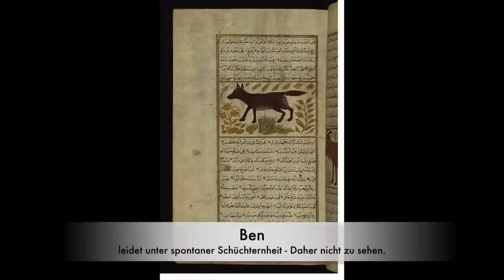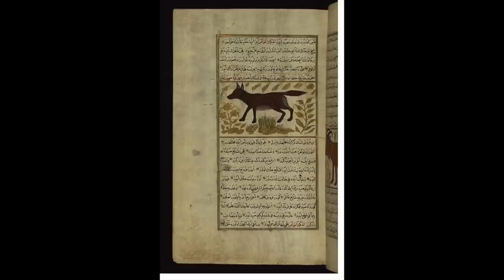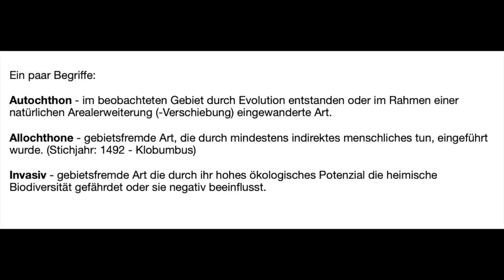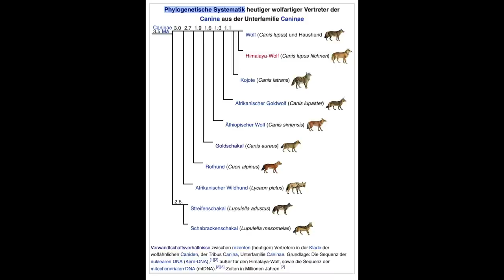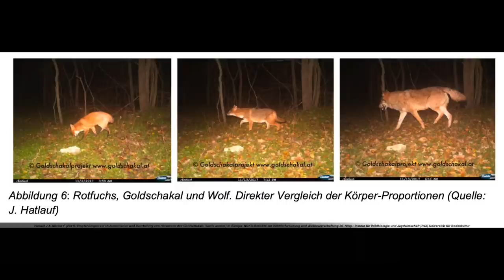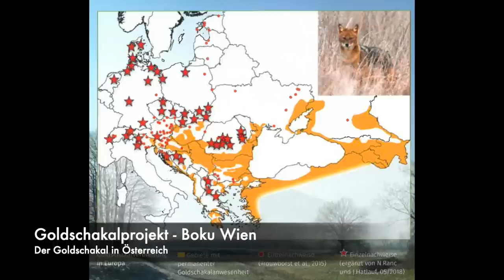Der Goldschakal (1) - Adbenskalender 21, 2022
Der Goldschakal - wer ihn nicht kennt sollte ihn schnellstens kennenlernen. Ein tolles Tier!

Und besonder empfehlenswert: Den YouTube Kanal zum Goldschakal. Dort gibts viele Infos zum Tier und das Monitoring zum Tier.